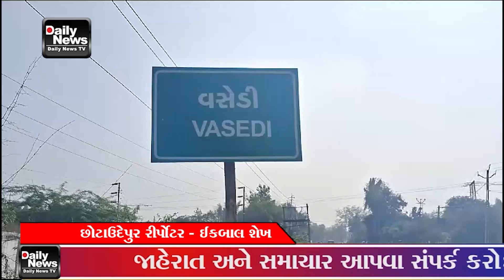07 12 23 છોટાઉદેપુર થી મોરબી જતી એસટી બસ ખાડામાં ઉતરી પડી એકટીવા ચાલકનો બચાવ કરવા જતા થયો અકસ્માત બે